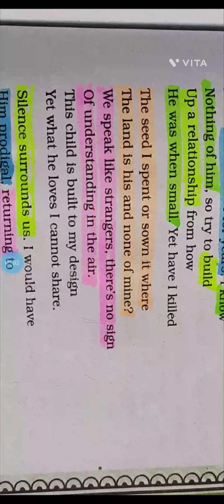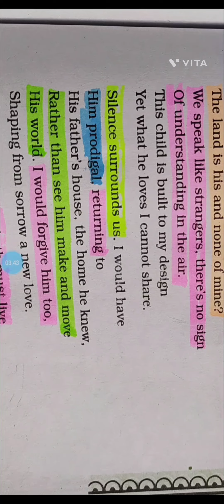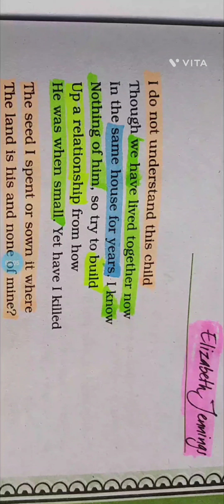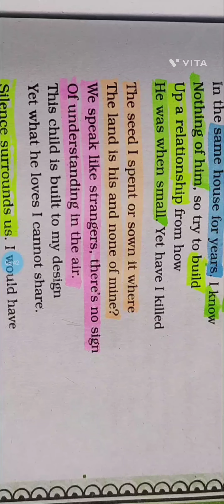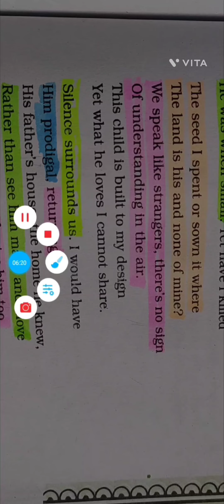Father to Son (Elizabeth Jennings)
11th English (NCERT)